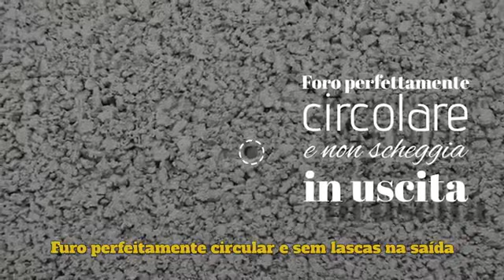MASTER-PROF broca universal fura tudo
FERRAMENTAS DE CORTE E DESBASTE